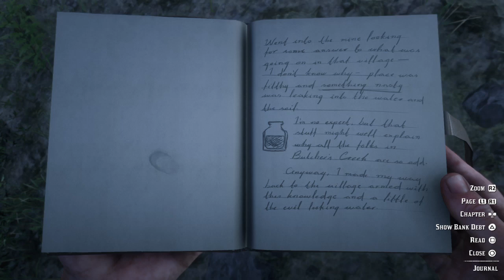Red Dead Redemption chlonion onions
Chlonion onions from hell with details from experience